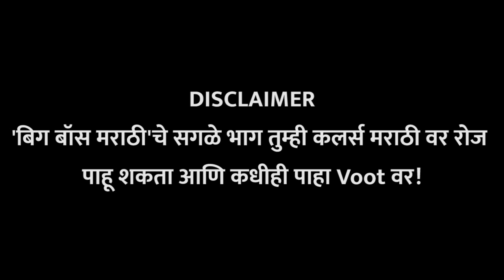Bigg Boss Marathi Season 3 | 23 November Episode | 'BB फिश मार्केट'मध्ये कल्ला | Lokmat Filmy